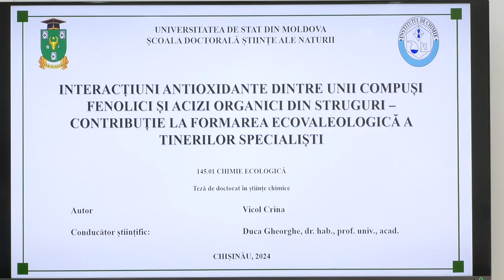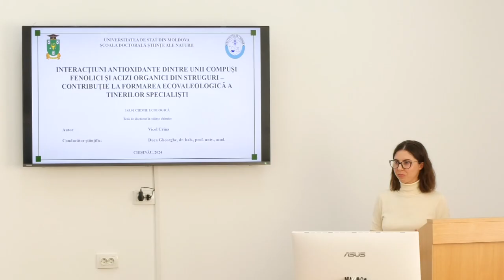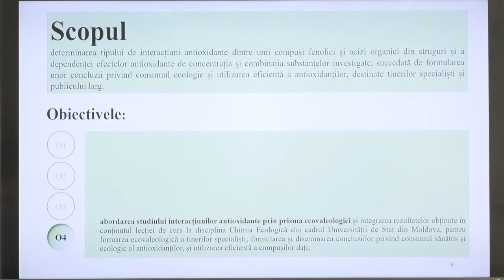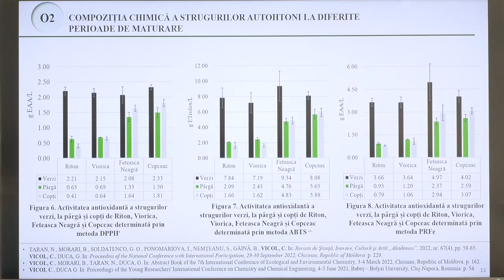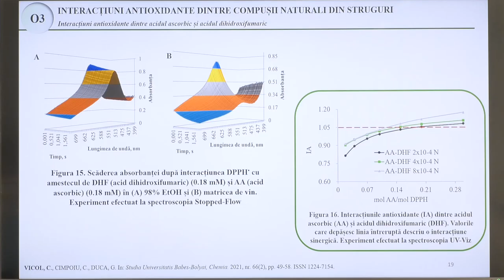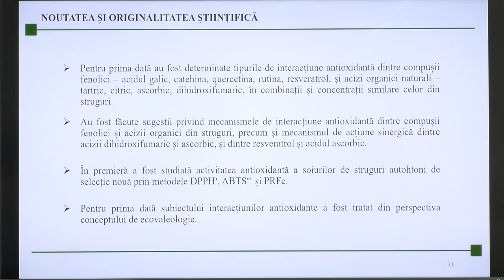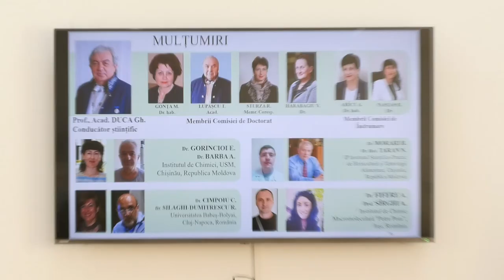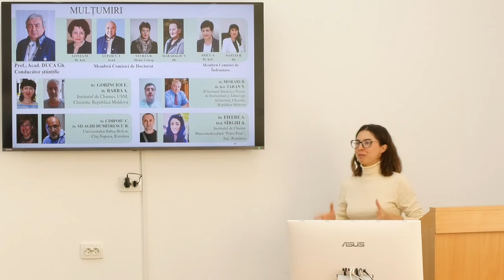04.10.24, 14:00 | Susţinerea Tezei de Doctor în Știinţe chimice - VICOL Crina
Susţinerea tezei de doctor cu tema:
„Interacțiuni antioxidante dintre unii compuși fenolici și acizi organici din struguri – contribuție la formarea ecovaleologică a tinerilor specialiști” va avea loc în data de  4 octombrie 2024,  ora 14:00,  în cadrul Ședinței Comisiei de susținere
publică a tezei de doctorat din cadrul Școlii Doctorale Științe ale Naturii, USM. Sediul – Universitatea de Stat din Moldova str. M. Kogălniceanu 65 A, blocul 3, sala 332, MD-2009, Chișinău, Moldova.

Teza a fost elaborată în cadrul Laboratorul de Chimiei Fizică și Cuantică, Institutul de Chimie al
Universității de Stat din Moldova, Școala Doctorală Științe ale Naturii

Conducător științific
DUCA Gheorghe, doctor habilitat în științe chimice, profesor universitar, academician,
Institutul de Chimie al Universității de Stat din Moldova.

Componența Comisiei de Doctorat:
GONȚA Maria, doctor habilitat în științe chimice, profesor universitar, Universitatea
de Stat din Moldova - președinte.
Institutul de Chimie al Universității de Stat din Moldova - conducător de doctorat.
LUPAȘCU Tudo,r doctor habilitat în științe chimice, profesor cercetător, academician,
Institutul de Chimie al Universității de Stat din Moldova - referent.
STURZA Rodica, doctor habilitat în științe tehnice, profesor universitar, membru
corespondent al AȘM, Universitatea Tehnică din Moldova - referent.
HARABAGIU Valeria, doctor-inginer în științe chimice, Institutul de Chimie
Macromoleculară „Petru Poni”, Iași, România - referent.